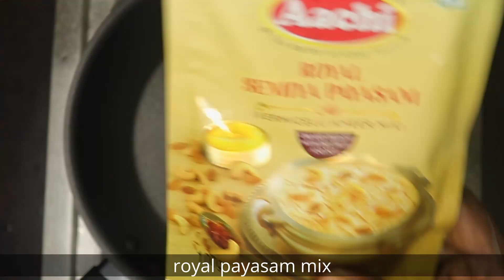Bachelor payasam with aachi kit /easy payasam/Semiya Payasam / Payasam Recipe in Tamil/payasam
give a big like to appreciate this recipe in case you liked it, also please do share with maximum as possible. I love to read all your comments and questions. In case you have any questions, provide me in the comments section.